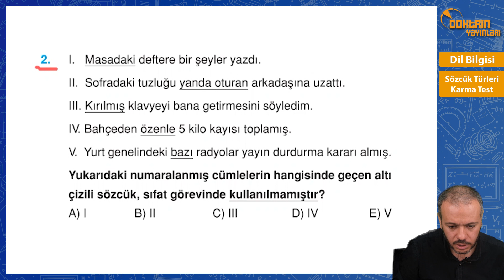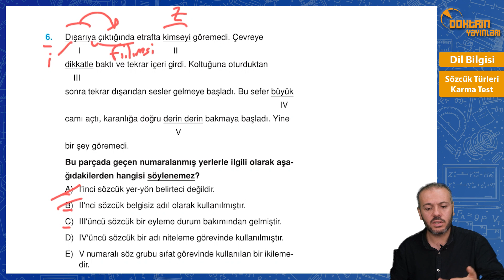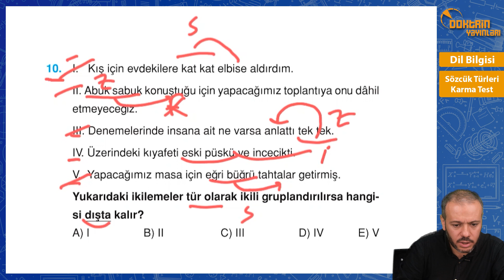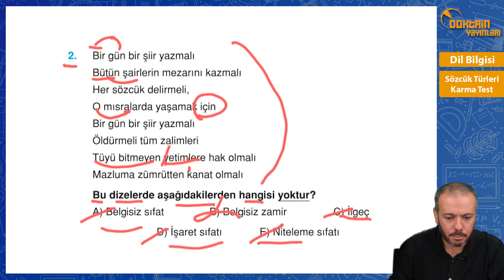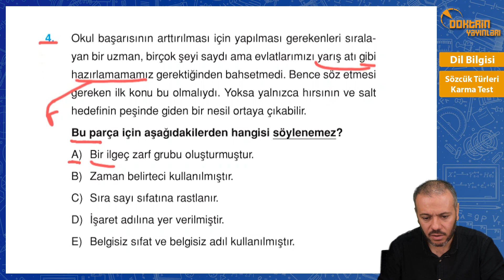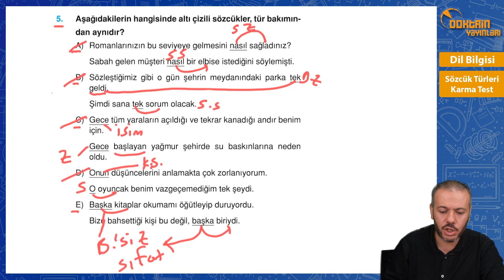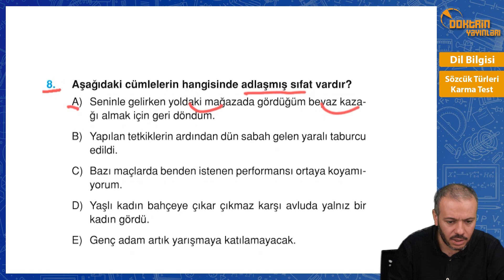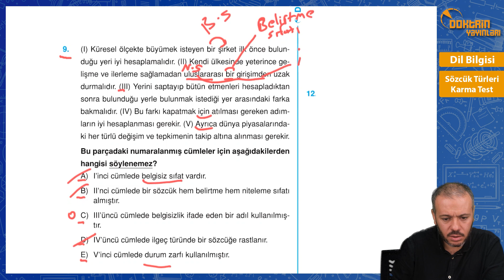Sözcük Türleri Karma Test | SIFIRDAN SONSUZA DİL BİLGİSİ Nusrettin Tüz